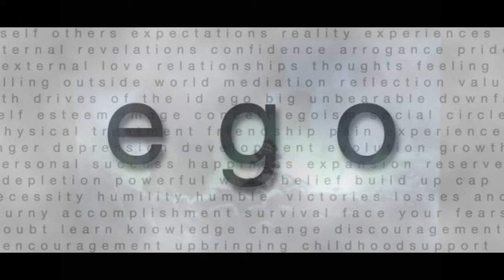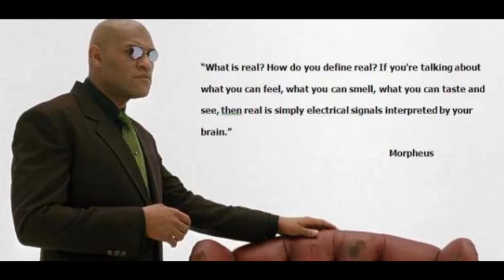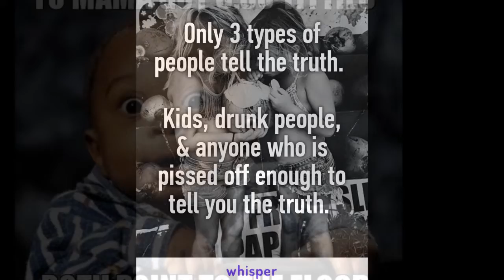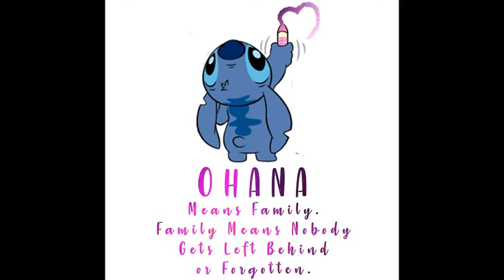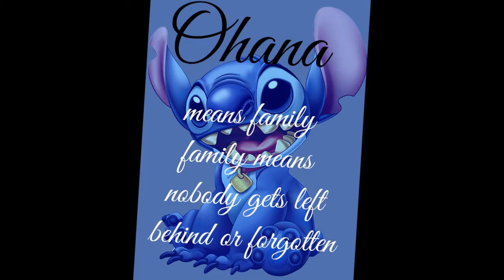Dream Wise | Lilo and Stitch breakdown | Warning! Are You Sabotaging Your Monsters?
Here is where the Beats Come from👉🏿 When tapping into your spirituality you have to breakdown your programming placed upon you by Society, Schools and the biggest of them all your Mother.
Start deprogramming your mind with simple things that you can handle on your day to day adventures.

Leave comments of deprogramming Ideas everyone can do.
Whats a rule or law that doesn't serve you that you can break Today?

LoveLiftLife.com Go Get Your Spiritual tools and start Enriching your Spiritual Practices!